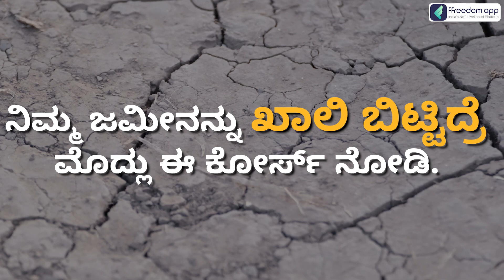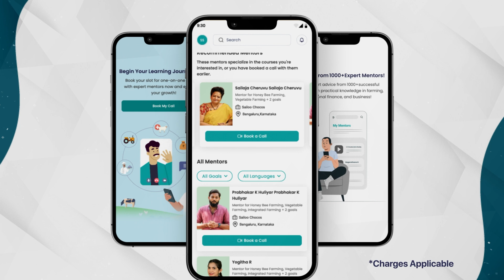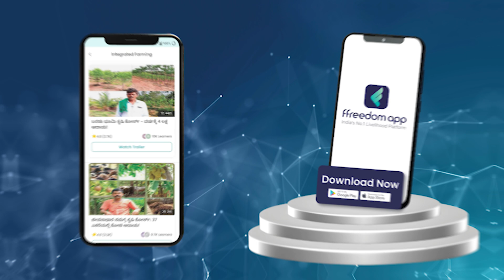Barren Land Farming Course Trailer in Kannada | ffreedom app